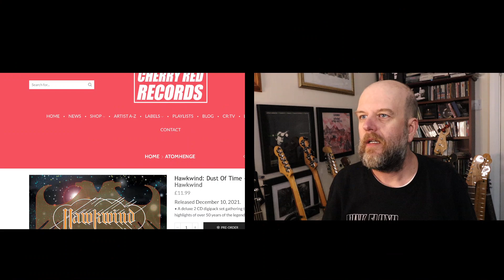Hawkwind Hawks Wares In New Reasonably-Priced Career-Spanning Box Set Shocker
I WAS JOKING ABOUT NEEDLE GUN!